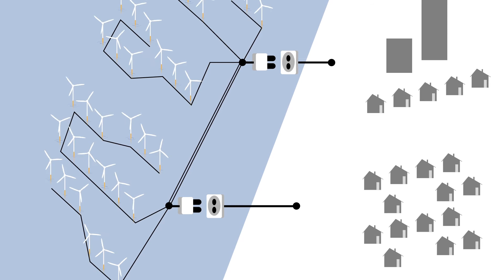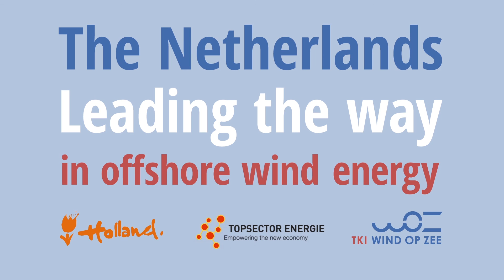The Netherlands, leading the way in offshore wind energy - TKI Wind Op Zee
With our background in maritime and offshore civil engineering the Netherlands have become an important centre of offshore wind development and construction.

The Dutch industry, science and government are cooperating in a world leading knowledge and R&D infrastructure - making Offshore Wind the future of large scale renewable energy generation.

This movie was produced in a close cooperation between TKI-windopzee.nl, Streeff.nl and Tonyworks.nl
New edit may 2016